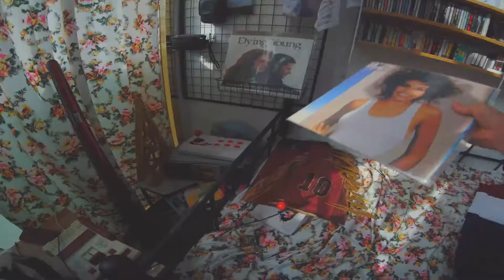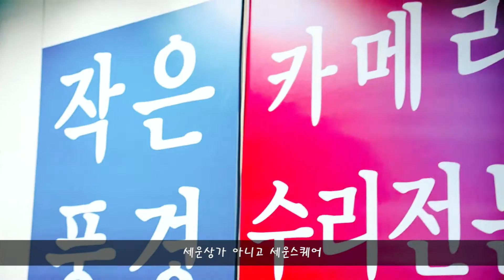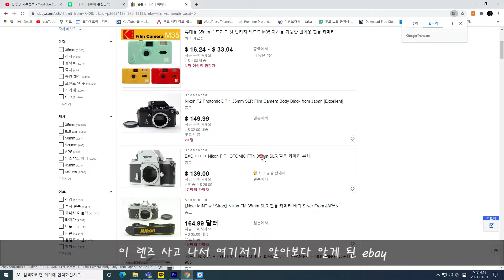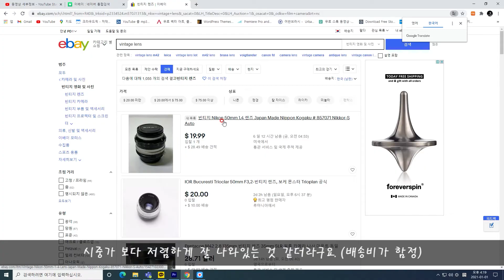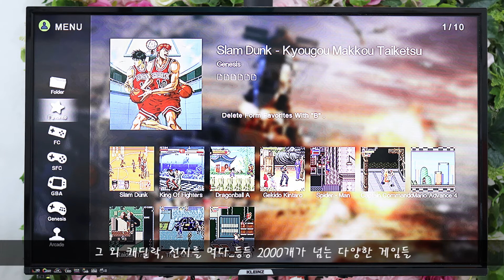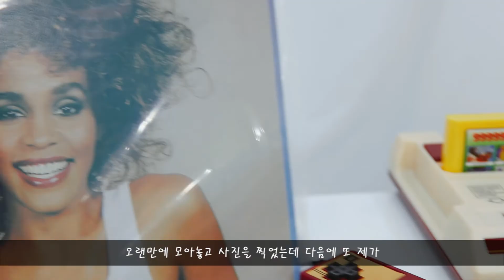Back to the 1990s 지금까지 모은 필름카메라 & 레트로 제품 소개합니다!!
2020년 마지막.
한 해가 가지 전에 사랑하는 식구들을 모아놓고 사진을 찍었어요ㅎㅎㅎ
앞으로 얼마나 더 많은 식구들이 생겨날지
2021년에도 기대해주세요~^^